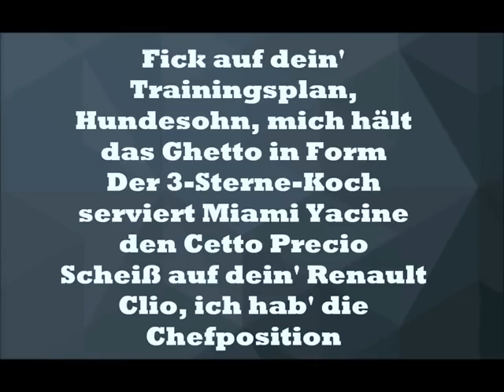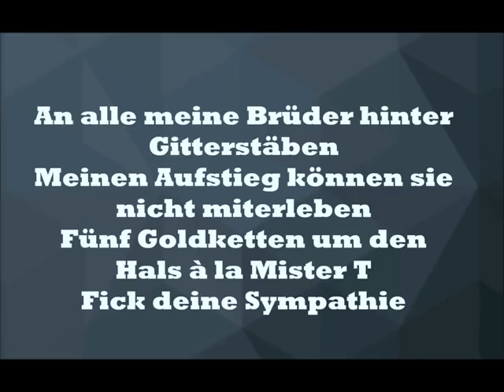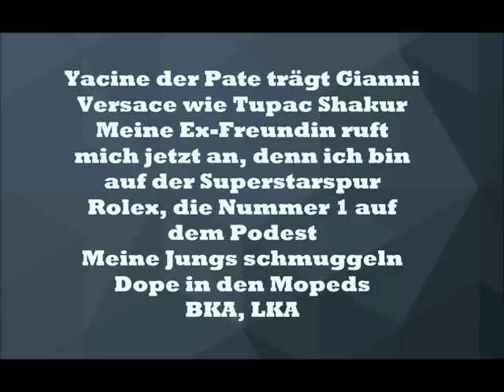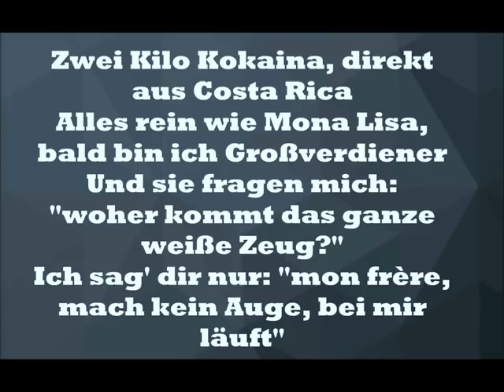MIAMI YACINE KOKAINA Lyrics